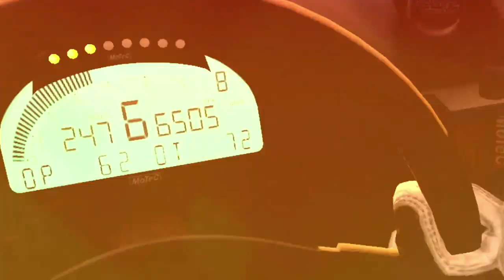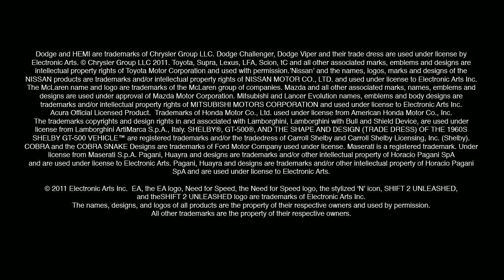SHIFT 2: Unleashed Speedhunters - DLC Trailer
Check out the official trailer for the SHIFT 2 Speedhunters DLC pack.